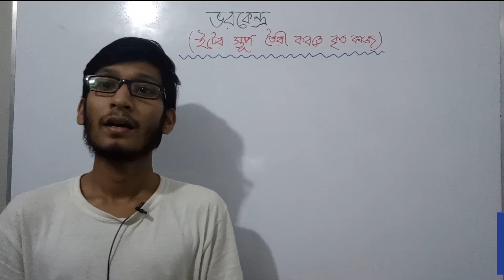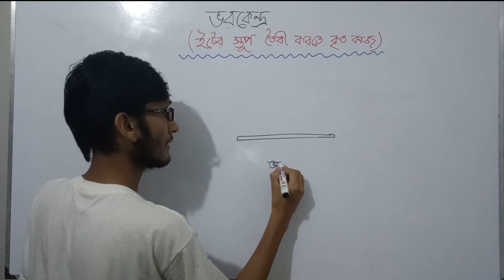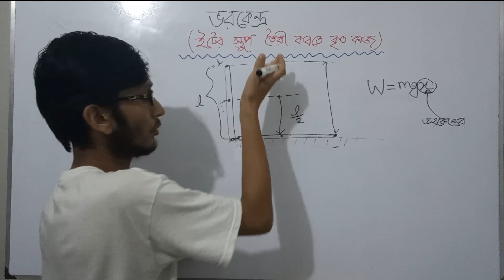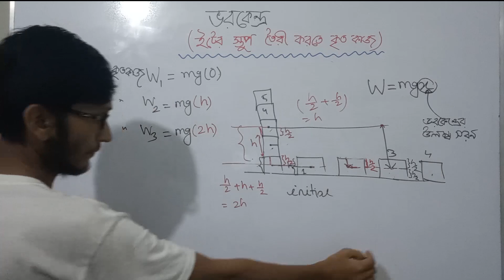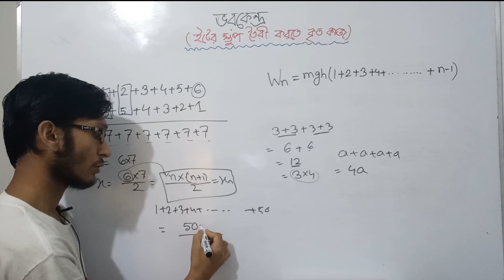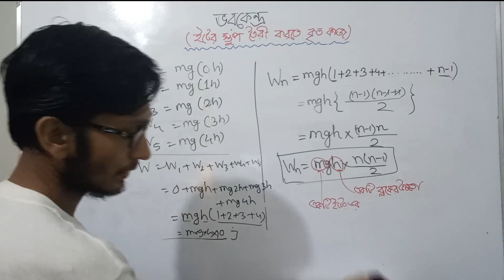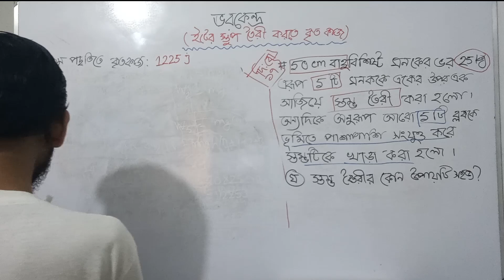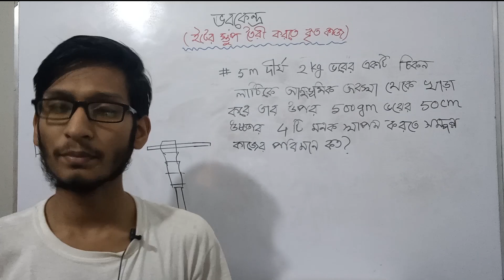ভরকেদ্রের সরণ সংক্রান্ত সকল অংক। ঘনক ,ইট সাজানো বোর্ড প্রশ্ন সমাধান।কাজ ক্ষমতা ও শক্তি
One shot class on center of mass with all types of math and Dinajpur Board Cq 2017 solve. ভরকেদ্রের সরণ সংক্রান্ত সকল অংক.্রিতকাজ/ঘনকের/ব্লকের স্তম্ভ তৈরিতে কৃতকাজ, মিটার স্কেলকে উলম্ব করতে কাজ এবং Hsc physics cq দিনাজপুর বোর্ড ১৭ সমাধান ইত্যাদি।

This video includes:
কাজ ক্ষমতা শক্তি গাণিতিক সমস্যা ssc,
কাজ ক্ষমতা শক্তি ঢাকা বোর্ড 5 নং প্রশ্নের উত্তর,
ভরকেন্দ্রের অংক,
্রিতকাইটের স্তম্ভ তৈরিতে কাজ   ,
ইটের স্তম্ভ তৈরিতে কাজ,
কুয়া থেকে পানি উত্তোলন,
শক্তির নিত্যতা সূত্র,
ভরকেদ্রের সরণ,
ভরকেন্দ্রের সরণ,
কাজ ক্ষমতা শক্তি hsc,
physics 1st paper,
কাজ ক্ষমতা শক্তি one shot,
কাজ ক্ষমতা শক্তি one shot cq,
কাজ ক্ষমতা শক্তি one shot mcq ,
কাজ ক্ষমতা শক্তি one shot hsc,
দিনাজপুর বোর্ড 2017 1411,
ইটের উপর ইট রেখে কৃতকাজ,
ইটের অংক,
ইট সাজাতে কৃতকাজ,
kaj khomota shokti hsc board question solve,
hsc physics 1st paper chapter 5,
মিটার স্কেল উলম্ব অবস্থানে নিতে কৃতকাজ,
মিটার স্কেলের অংক,
ব্লক উঠাতে কৃতকাজ,
ঘনক সাজাতে কৃতকাজ,
মিটার স্কেল উলম্ব অবস্থানে নিতে ক্কৃতজ,
মিটার স্কেল কৃতকাজ

0:00 ভরকেন্দ্রের ধারণা
4:55 ভরকেন্দ্রের সমস্যাবলি
6:15 মিটার স্কেলের অংক
13:36 ইটের স্তম্ভ তৈরিতে কৃতকাজ
26:55 শর্টকাট
32:30 দিনাজপুর বোর্ড ১৭
42:22 Home Work